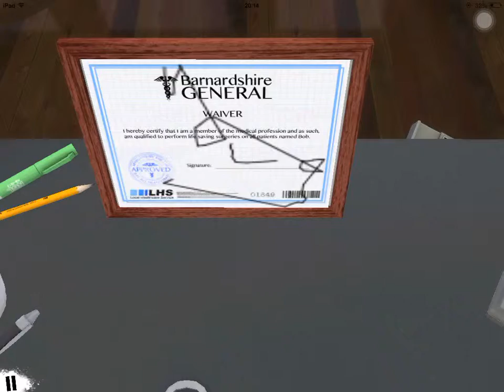SURGEON SIMULATOR 2014 CAPITULO:5:EN FERMERA EL CORAZON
no se vayan a enfermar con las lluvias cuidense